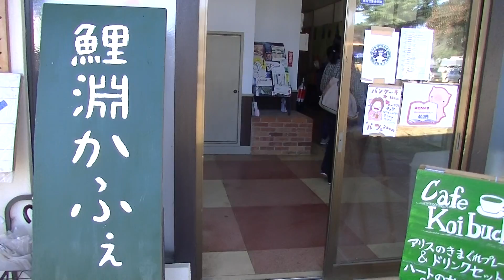専門学校 農業 うどんこ 茨城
『タネまきから食卓まで』　鯉淵学園農業栄養専門学校
第70回学園祭の様子